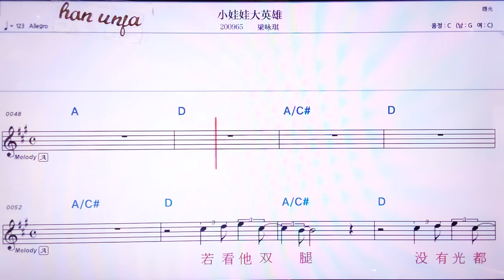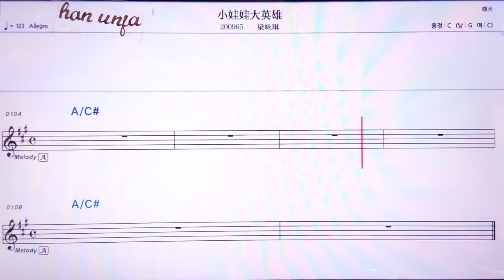💖 샤오와와따잉씨웅/리양융치 👍MR,노래방, 악보, 코드,Karaoke With Sheet Music